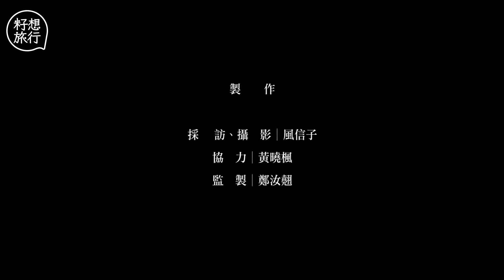果籽 籽想旅行《蘋果Apple Daily》新年籽想旅行團（第三集）東京篇｜帶團闖入東京藝妓禁地化妝間 直擊神秘塗白過程 解構40萬日圓假髮_backup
影片來源：果籽《蘋果動新聞》
原片標題：新年籽想旅行團（第三集）東京篇｜帶團闖入東京藝妓禁地化妝間 直擊神秘塗白過程 解構40萬日圓假髮
原刊日期：20210214